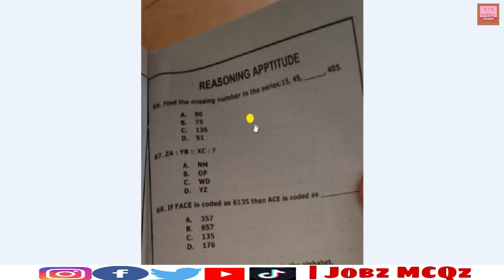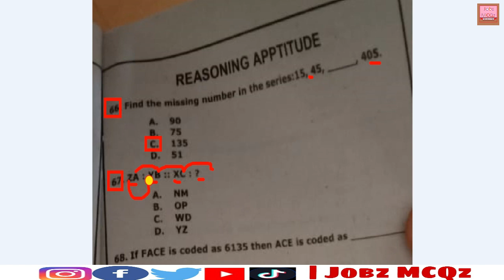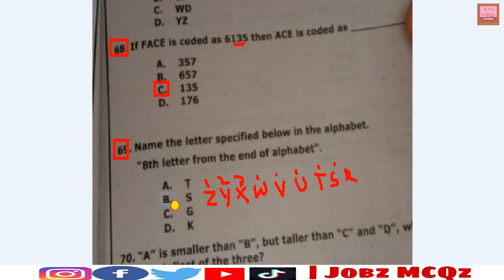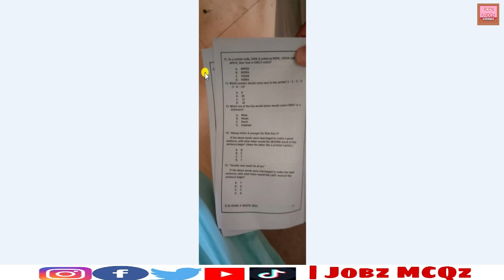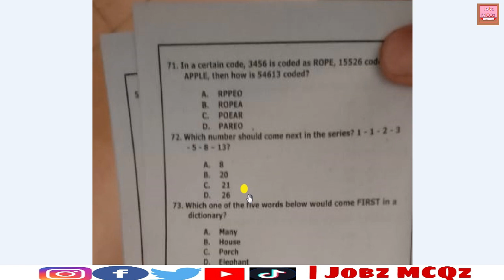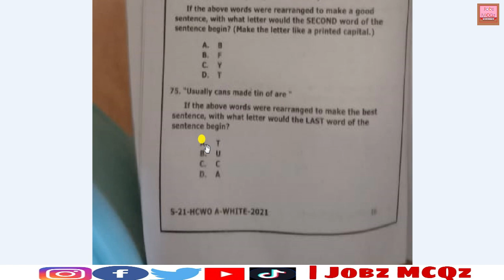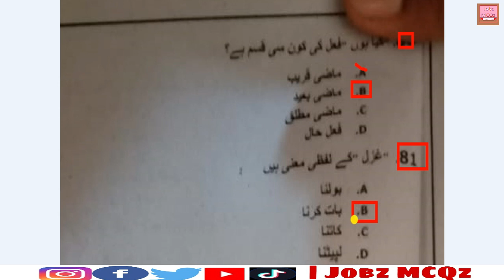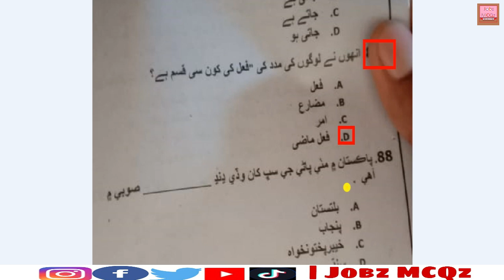Wireless Operator of Head Constable Sindh Police By NTS Part 05 | Test Date 28-02-2021 | JobzMcqz